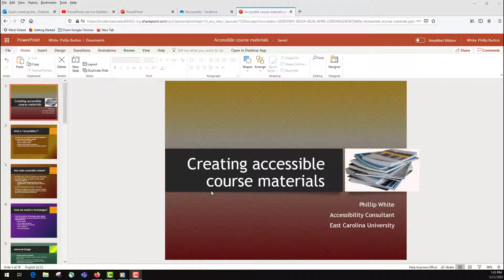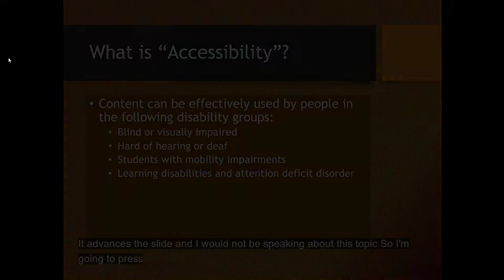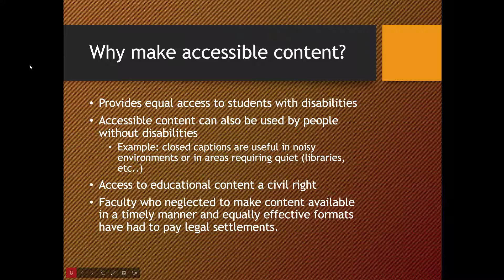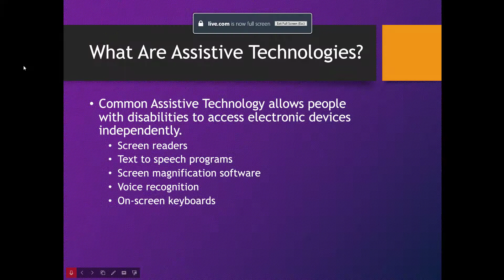Live Subtitles in PowerPoint 365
You may want to have subtitles created for presenting PowerPoint, especially when you are giving a presentation to a public audience online, where you are not aware of the audience's need.  Also translates into other languages, as this demo handles Dutch, English, Spanish and Greek subtitles live.  Try it out and see if you think the AI can improve your presentations!